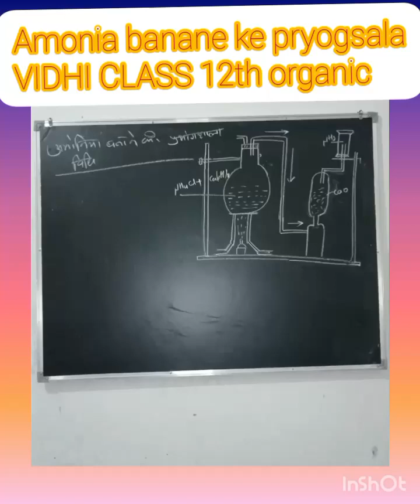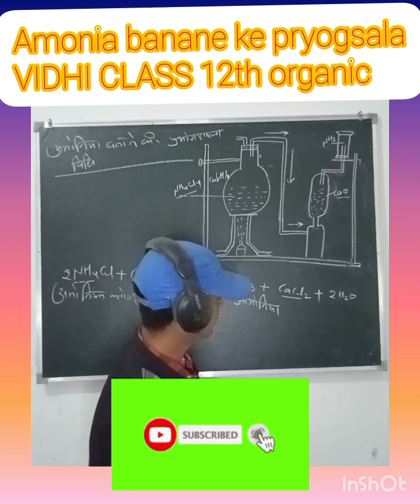Amonia banane ke pryogasala vidhi